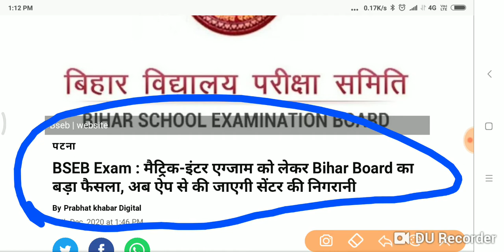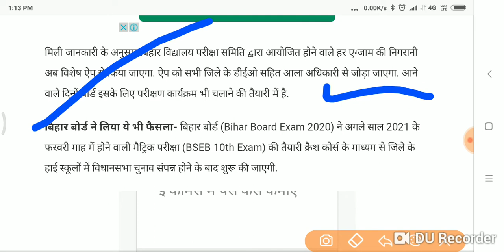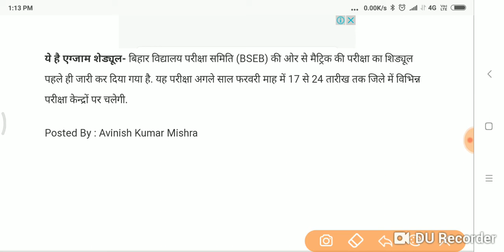BSEB Exam : मैट्रिक-इंटर एग्जाम को लेकर Bihar Board का बड़ा फैसला, अब ऐप से की जाएगी सेंटर की निगरानी